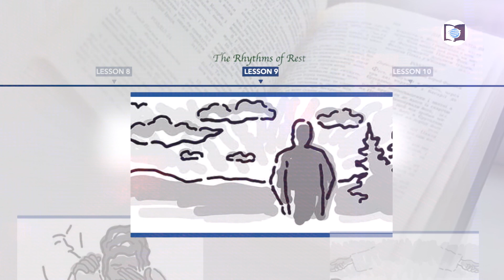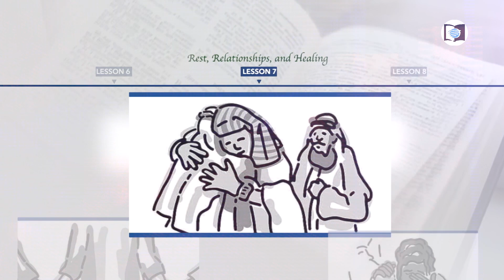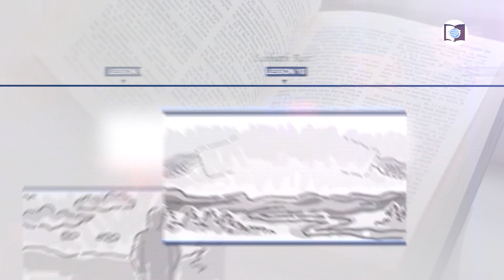Ewe Sabbath School Lesson 12 || The Restless Prophet